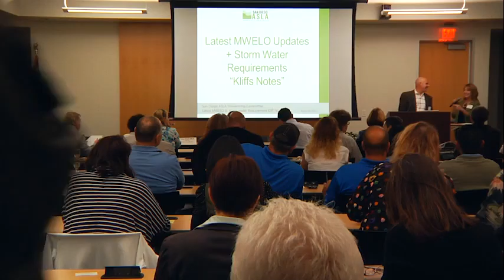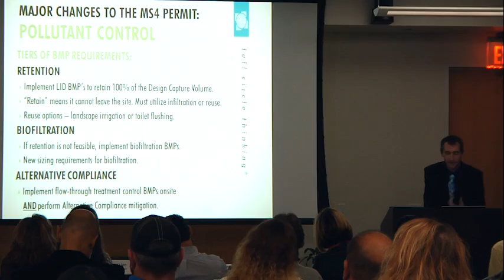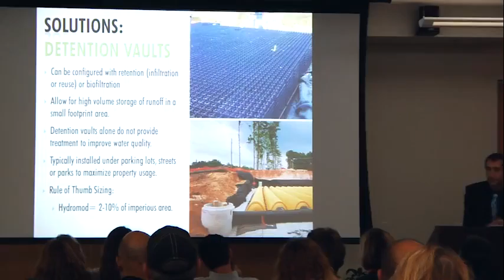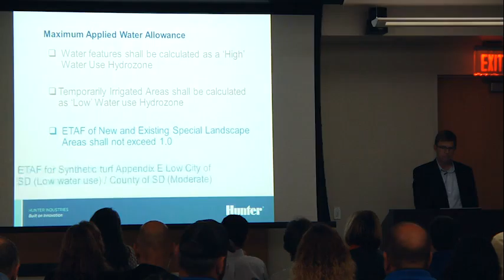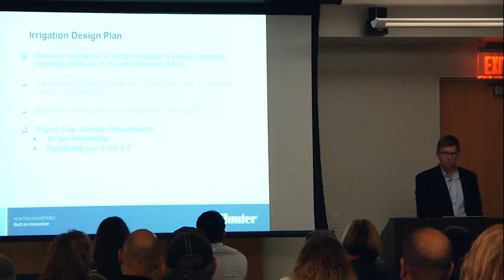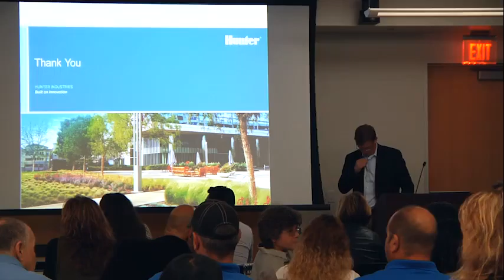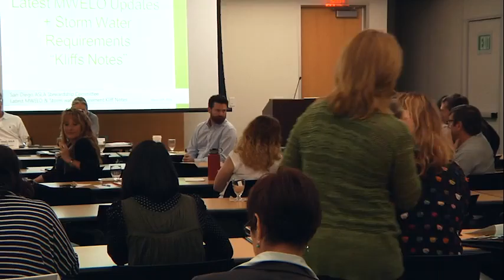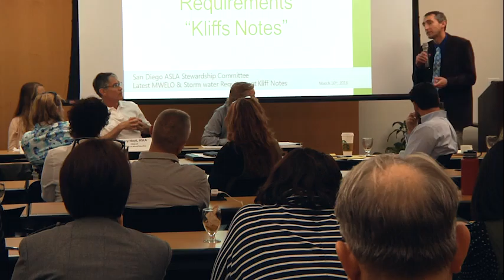SD ASLA 03 10 2016